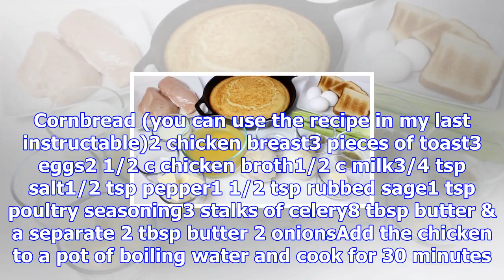How to make chicken dressing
In this instructable, I will show you how to make chicken dressing. For this recipe, you will need. ...